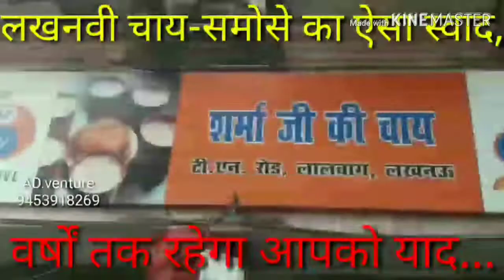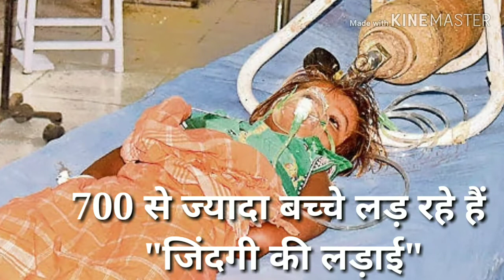गोरखपुर-बीआरडी मेडिकल कॉलेज का फरिश्ता पहुँचा मुजफ्फरपुर।इंसाफ मंच की पहल। मसीहा बने डॉक्टर कफील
PRESSMAN NEWS NETWORK
( LUCKNOW CITY LIVE )
A UNIT OF UTKARSH

मुजफ्फरपुर  20 जून 2019

चमकी बीमारी से बच्चों को सुरक्षित रखने के लिए इंसाफ मंच व डाक्टर कफील खान के साथ 6 डॉक्टरों की टीम ने मुजफ्फरपुर के पंचायत भवन, जैनपुर, बाँगरा, मुज़फ़्फ़रपुर बिहार में मेडिकल कैम्प का आयोजन किया जिसमें 400 बच्चों को चेकअप के बाद उन्हें मुफ्त में दवाइयां दी गई.
डाक्टरों की टीम में डाक्टर कफील खान के अलावा डा अरशद अंजूम,डा० एन. आजम, डाo आशीष गुप्ता ,डा० धरमदेव यादव शामिल थे । इस मौके पर इंसाफ मंच - बिहार के उपाध्यक्ष जफर आज़म, कामरान रहमानी, सोनू तिवारी तथा पिंटू गुप्ता भी उपस्थित थे ।
Story by- Zahid, Vimal
Reporter:- Zahid Ali
Editor:- Vimal Prakash

दर्शकों का नंबर -1 पसंदीदा चैनल*
           *लखनऊ सिटी लाईव*
       *LUCKNOW CITY LIVE*
देखते रहिये हर खास ख़बर पर पैनी नजर...
शुभकामनाएं, विज्ञापन, वीडियो ऐड एवं खबरों की कवरेज के लिए काल करे अथवा व्हाट्सअप नं०

 like also on fb & whatsapp page of Lucknow City Live